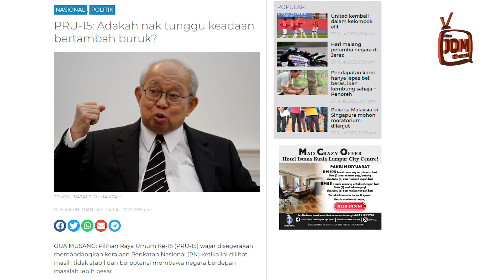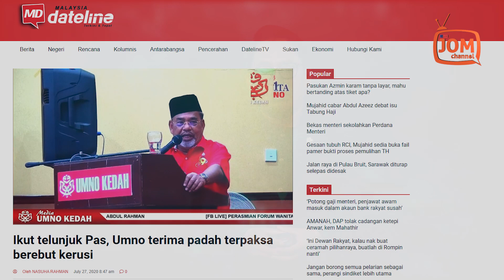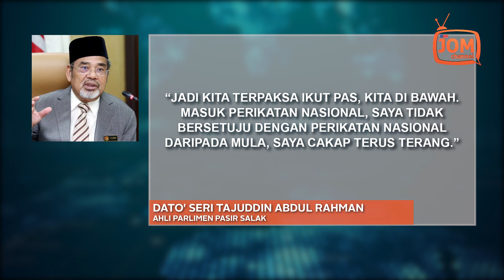PRU15 - MUAFAKAT NASIONAL TERPINGGIR?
“Jadi kita terpaksa ikut PAS, kita di bawah. Masuk Perikatan Nasional, saya tidak bersetuju dengan Perikatan Nasional daripada mula, saya cakap terus terang,” katanya.

Untuk menambah pedih pada luka UMNO, PAS juga bersetuju agar Muhyiddin Yassin diangkat sebagai calon Perdana Menteri ke sembilan jika menang Pilihan Raya Umum ke-15.